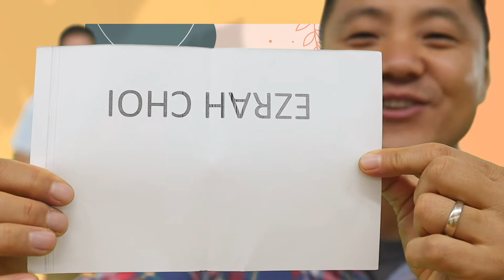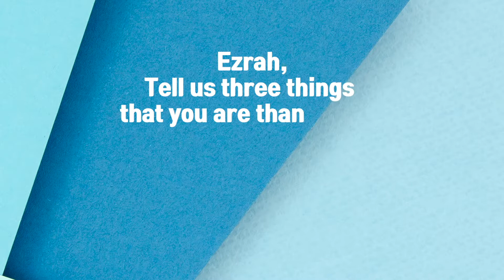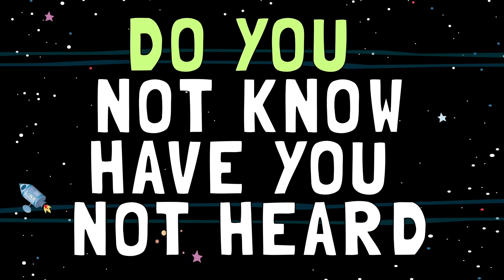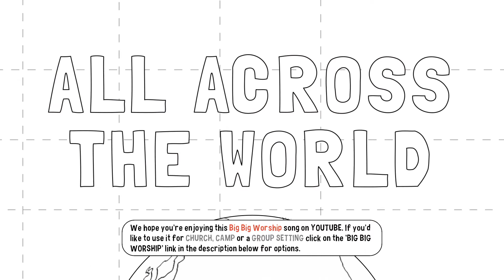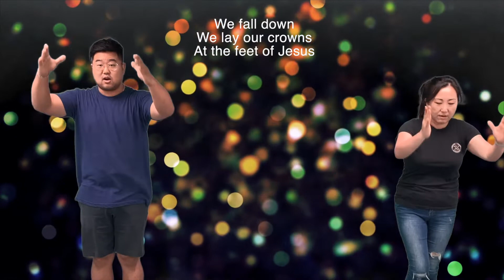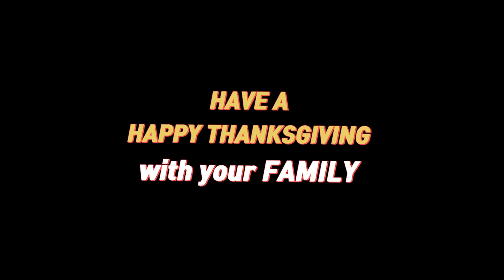GEM 2 Thanksgivnig Service